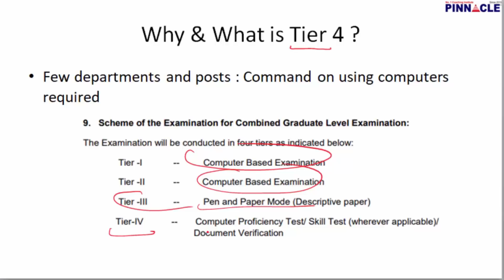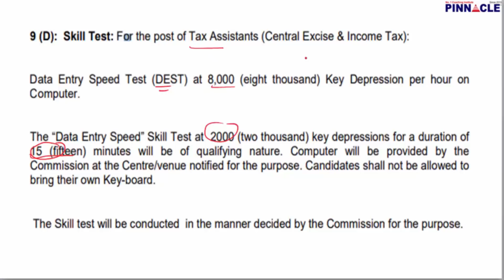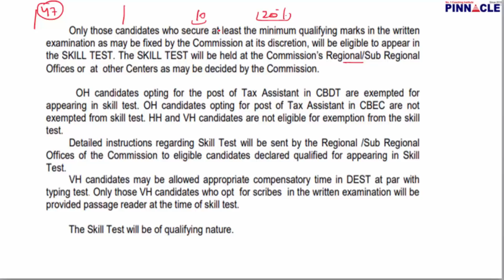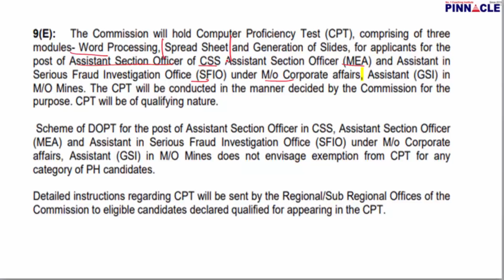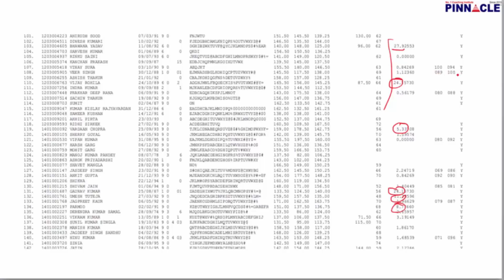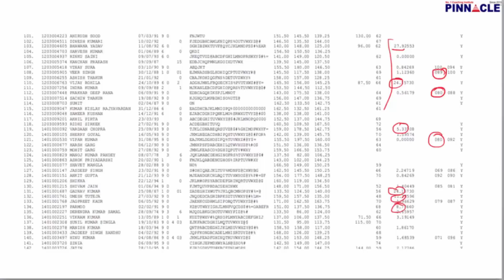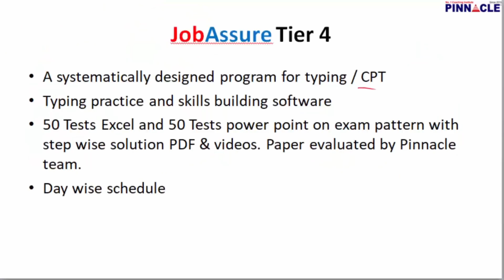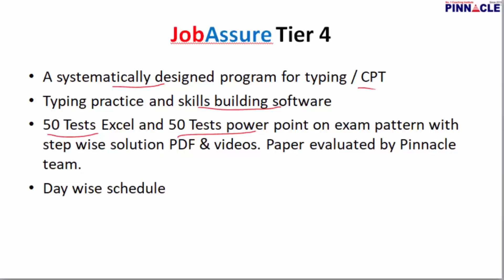SSC CGL JobAssure Tier 4 program II new online batch starting from 11th May II CPT DEST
RRB NTPC
RRB NTPC Schedule : 4 AM Current Affairs
5 AM : Physics
6 AM Maths
7 AM  Biology
8 AM Current GK last 2 years
9 AM Reasoning chapter wise
10 AM 80 Tests full length Video explanation Reasoning
11 AM 80 Tests full length Video explanation GK
12 PM 80 Tests full length Video explanation Maths
1 PM current affairs Art and culture last 2 years

4:00 AM Morning Current Affairs
6:00 PM GK  by Mansi Madam
7: 00 PM Reasoning by Chahat Madam
8:00 PM Maths
9:00 PM English by Neeru Madam